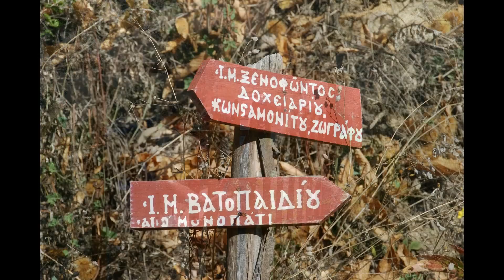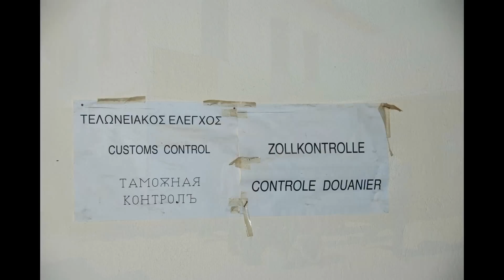Athos Tour 2009, Monastery Mount Athos-komplett-28Minuten.wmv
Athos  2009- Die neun Klöster Tour
Der Heilige Berg Athos befindet sich in Griechenland,
genauer gesagt im geographischen Bezirk Makedonien
und dort im Regierungsbezirk Chalkidiki. Jene Halbinsel in der nördlichen Ägäis
bildet von oben gesehen das Bild einer Hand oder auch eines Dreizacks,
der ins Meer hineinsticht. Jedenfalls spricht man bei der Chalkidiki
allgemein von einer Handfläche und drei Fingern.

Hintergrund: Berg AthosDer östliche dieser Finger wird Athos,
Berg Athos oder Heiliger Berg (Agion Oros) genannt.
 Den Namen erhielt die Halbinsel vom gleichnamigen Berg,
der an der Südspitze  2.033 Meter hoch aus der Ägäis emporragt.
Der Finger ist etwa 60 Kilometer lang und bis zu 12 Kilometer breit.

Den größten Teil des Halbinselfingers nimmt die Theokratische Republik Athos ein,
dennoch zählen auch einige Orte geographisch dazu,
die vor der streng bewachten Landgrenze liegen und somit für jedermann/-frau zugänglich sind.
Vor allem Ouranoupoli ist hier zu nennen. Ein kleines Hafenstädtchen,
von welchem aus die Linienschiffe zum Hafen Dafni fahren, dem Einreisepunkt der Mönchsrepublik.